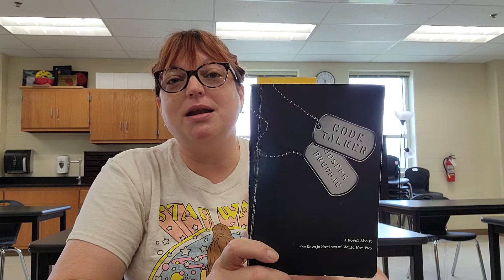Book Talk #10 Code Talkers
This is a book review of the young adult historical fiction novel Code Talkers.